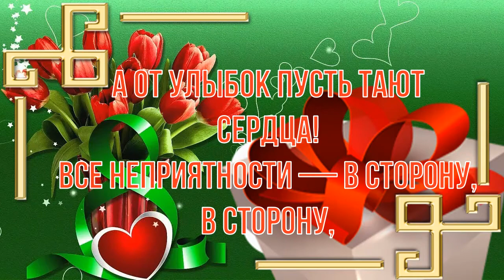С Международным Женским Днём 8 Марта! 💖 Очень Красивое Музыкальное Поздравление с Праздником! 🌹🌹🌹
Девочки, девушки, женщины милые!
В этот весенний и праздничный день
Вам мы желаем быть всеми любимыми,
Яркими, нежными, точно сирень!
Пусть от красы вашей кружатся головы,
А от улыбок пусть тают сердца!
Все неприятности — в сторону, в сторону,
Счастья и радости вам без конца!
Вы восхитительны, вы обаятельны,
Вы — вдохновители наших побед!
Сказочной жизни вам и обязательно
Долгих, прекрасных и солнечных лет!
Прекрасного настроения!
Пишите комментарии!